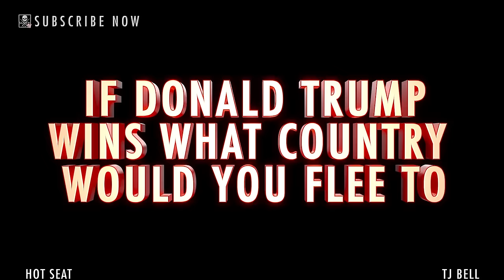SullenTV Hot Seat - TJ Bell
Brand NEW SullenTV Segment "SullenTV HotSeat" Featuring TJ Bell! Check it out!